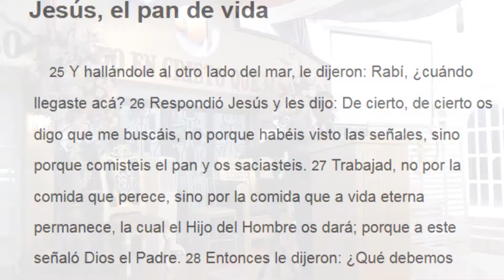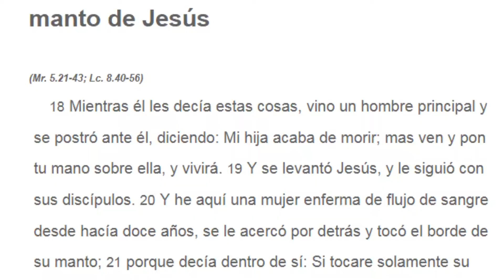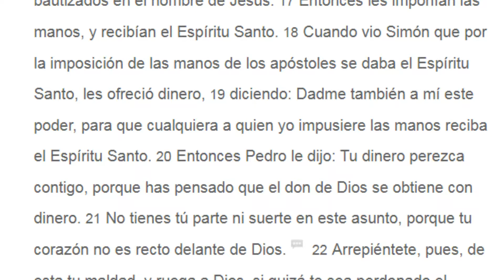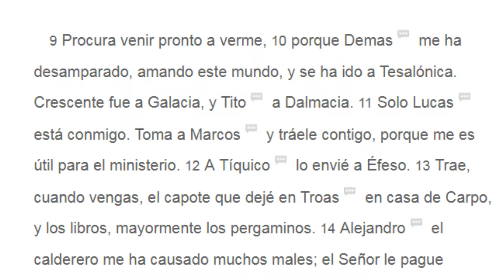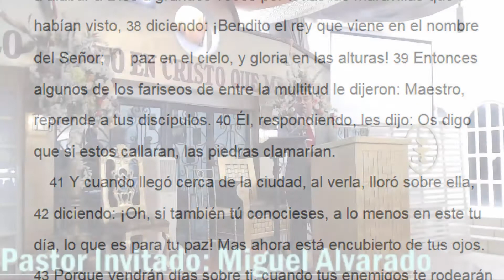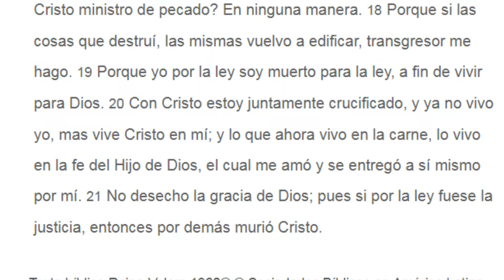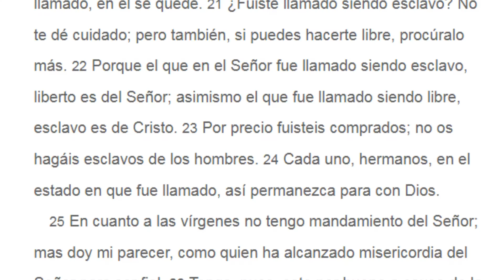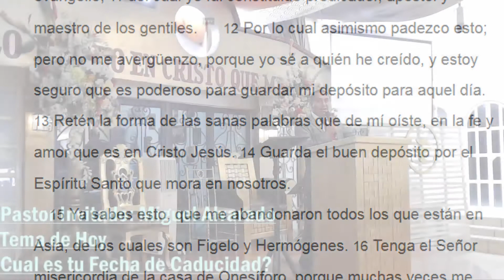Cual es tu fecha de caducidad?? Pastor Miguel Alvarado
Predicacion del Domingo 7 de Julio de 2019
Servicio Dominical   11:00am
// Pastor Invitado:   Miguel Alvarado //